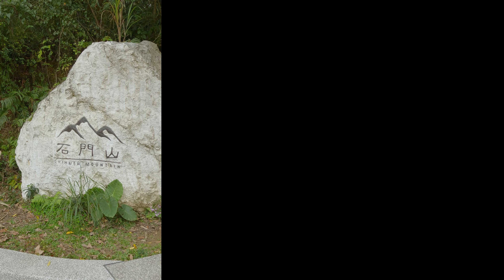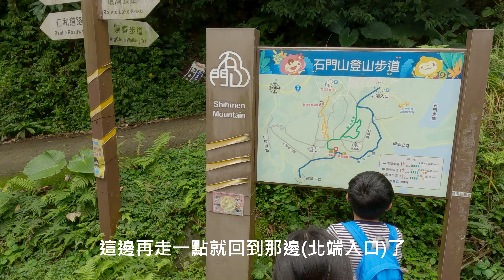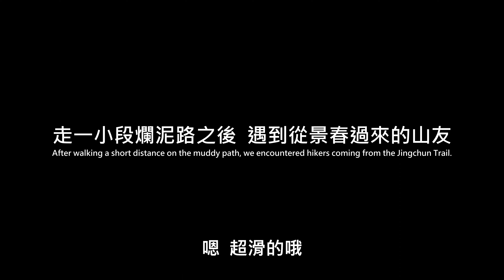石門山我們又來了，從頻道觀眾建議的環湖步道走到聖義宮再原路折返，欣賞水庫風光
2024/2/3親子出遊
地點：桃園石門山
雨後沒幾天，我們再度造訪石門山，因為上次從好漢坡下山有點辛苦(不過小朋友們很愛，讓他們選還是會選好漢坡吧^^)，這次參考頻道觀眾的建議專程來走環湖步道，步道中途有一處可欣賞水庫風光，終點則是安奉關聖帝君的義興宮跟福德正神的土地公廟。
下山原打算銜接景春步道，無奈雨後步道仍舊濕滑，從景春過來的山友告知我們前方路況後，決定還是走原路下山。

沿路幾乎在樹林中，偶有開闊處可眺望遠方，很適合行走。

疫情後第一次外宿旅行，台南3日遊DAY1，菁寮老街、漁光島、夜宿安平區，聽Midi介紹民宿

疫情後第一次外宿旅行，台南3日遊DAY2(上)，四草綠色隧道(6分鐘精華版)、安平古堡

疫情後第一次外宿旅行，台南3日遊DAY2(下)&DAY3，尖山埤水庫&台糖烏樹林車站，體驗寧靜的夜晚及懷舊的氣息

Chapter
0:00 櫻花
0:18 登山口
2:04 水庫風光
2:47 休息
3:11 聖義宮
4:11 土地公廟、折返

Artist:Aussens
Track:Between Worlds